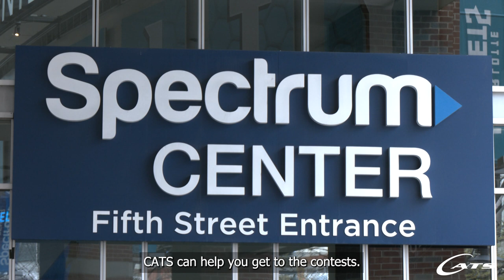Riding CATS to the NCAA Tournament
✔️ Brackets filled. ✔️ Team colors on. ✔️  Fingers crossed. 🏀 If you're heading to the Spectrum Center to cheer on your favorite college team, 📼 above has everything you need to know. 🏆 May the best team win!